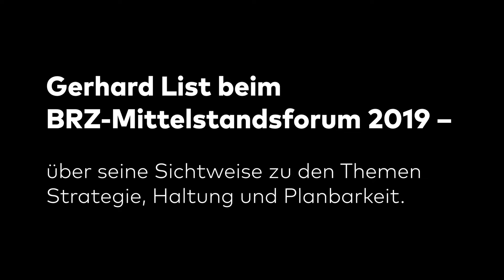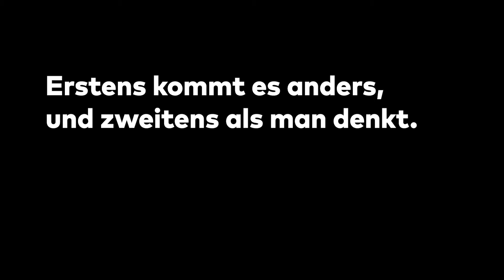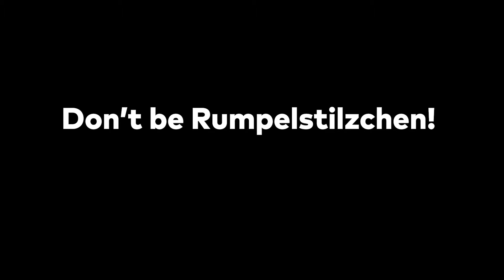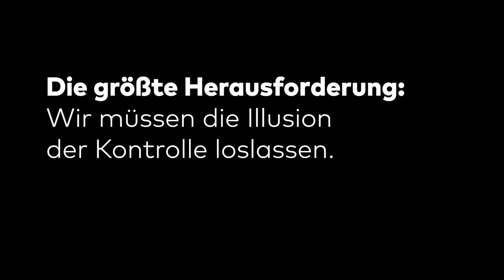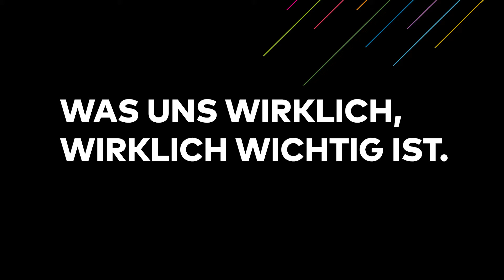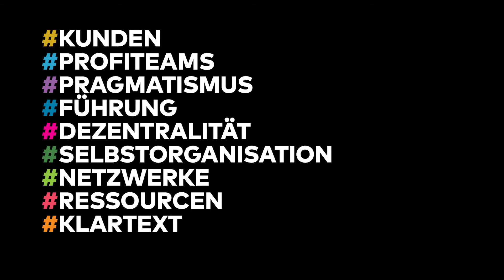Gerhard List auf dem BRZ-Mittelstandsforum 2019 | Typisch LIST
Gerhard List hat auf dem BRZ-Mittelstandsforum 2019 über seine Sichtweise  zu den Themen Strategie, Haltung und Planbarkeit gesprochen. Außerdem sind Thema seiner Rede die neun Prinzipien – was uns wirklich, wirklich wichtig ist.